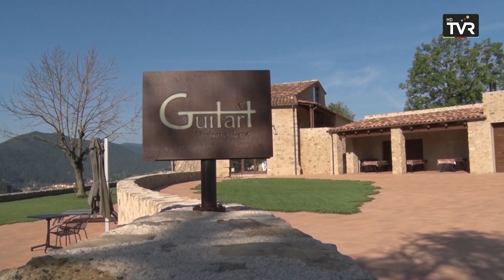Augmenten els establiments de turisme rural sense llicència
Encara que cada vegada hi ha més establiments que es dediquen al turisme rural, les llicències per a l'explotació dels espais d'aquesta tipologia no augmenten. El motiu, segons el mateix sector, és perquè són habitatges d'ús turístic que no compten amb la certificació requerida. La preocupació és creixent, perquè mentre uns han de passar unes inspeccions rigoroses, els altres se salten tota la paperassa.